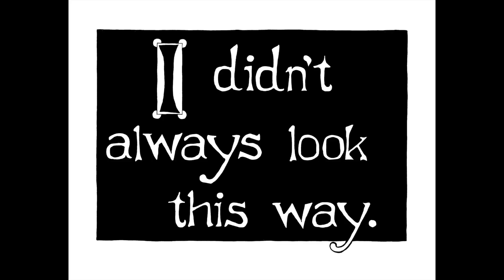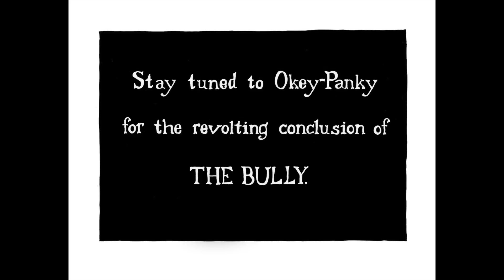The Bully Part One